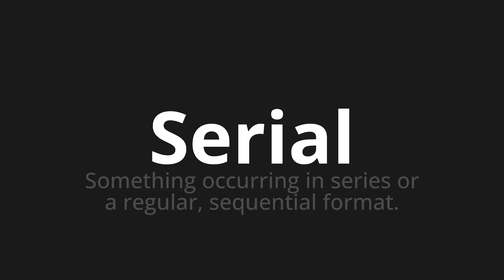How to pronounce Serial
Master the Pronunciation of 'Serial' - which means : Something occurring in series or a regular, sequential format. 📝 with @PPrononciation 🎓🗣️ - [Your Guide to English]

Learn to pronounce 'Serial' perfectly in English with our easy and engaging tutorial by @PPrononciation! 📖📽️ In this comprehensive video, we provide you with native speaker examples 🗣️👂 and phonetic breakdowns 🎵 to ensure you get the pronunciation just right.

How to say Serial in English